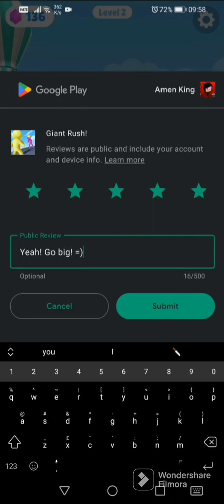Collect, Grow, Smash! | Amen King plays Giant Rush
Found this intriguing game on Google Play.
The rules are simple: Collect stick figures your color, grow into a giant and smash the smaller giants.

[Character Half-Play]
I'm not one for violence and destruction. But do you have any idea how painful it is to hold back this much strength? Maybe if I let it out earlier, I wouldn't be incapacitated right now.